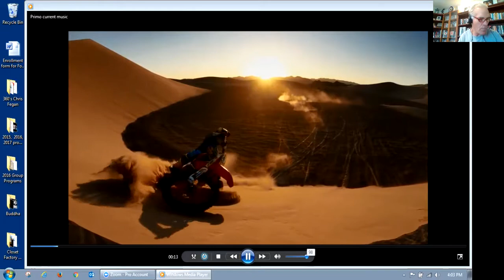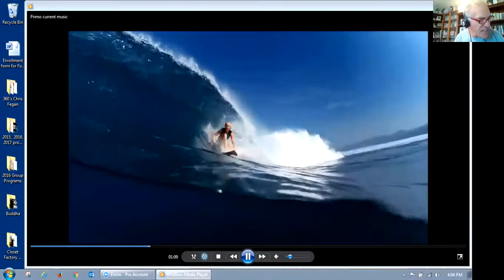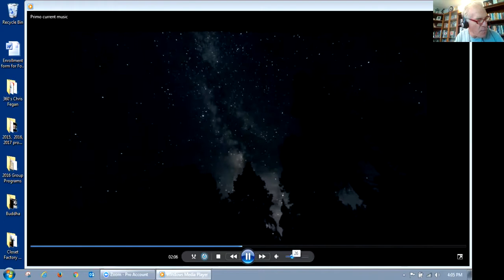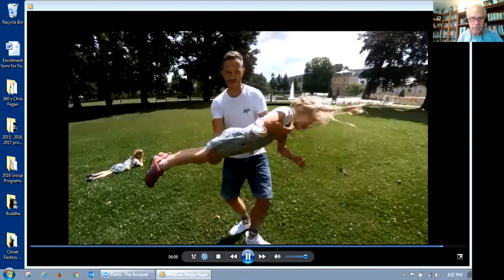Belfiore Excellence Reinforcement Video Recording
Baroque music reinforcement video recording